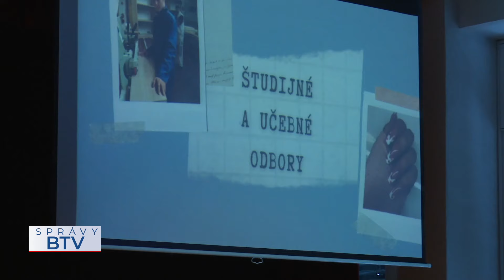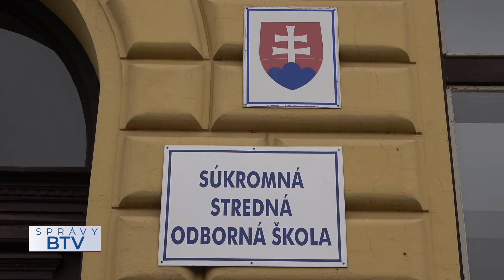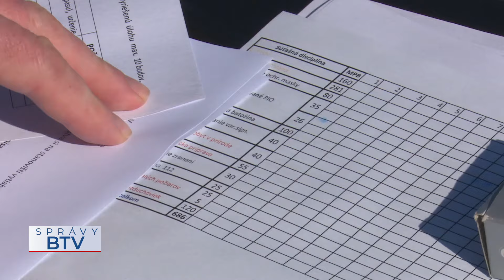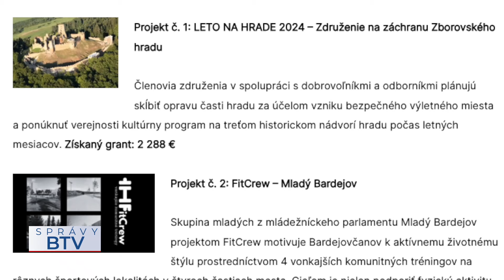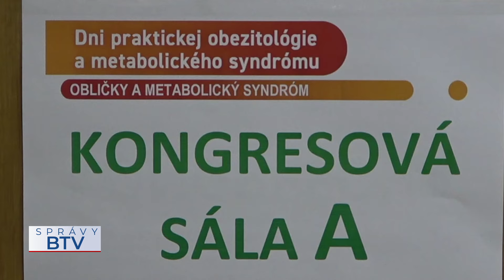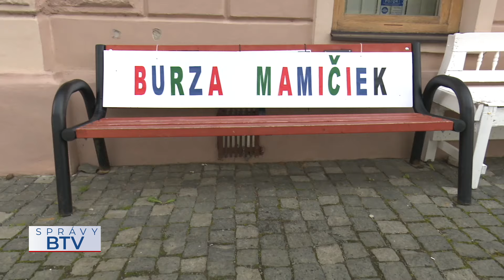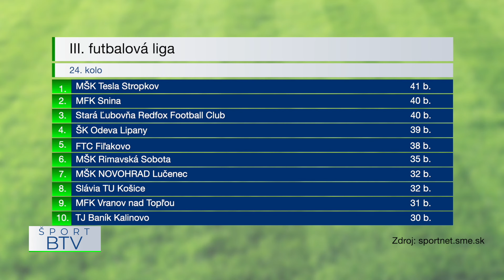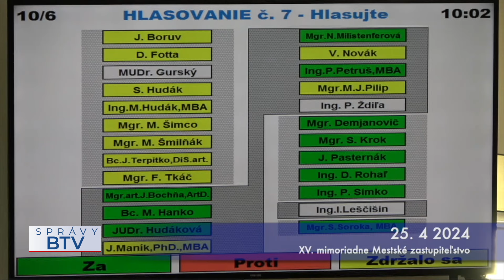SPRÁVY BTV 30. 04. 2024